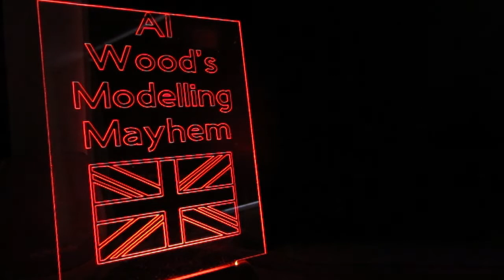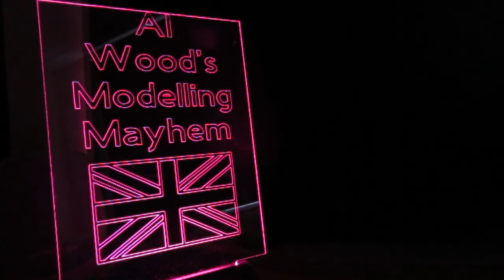I'm Staying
Just a quick video to let you know that I am staying on YouTube.